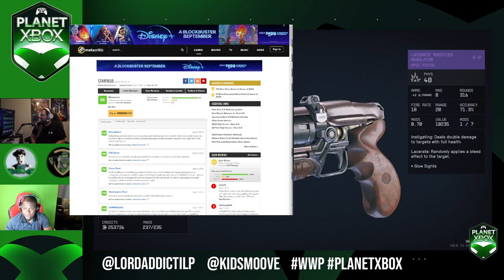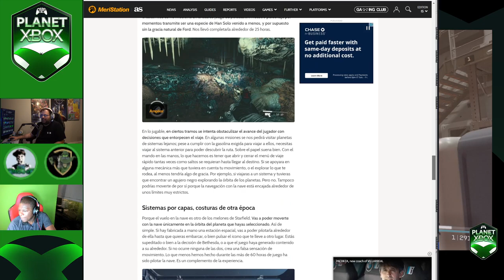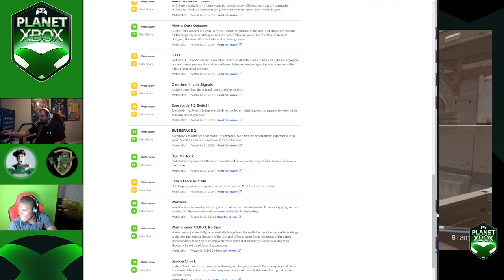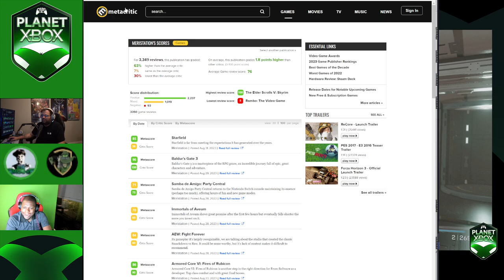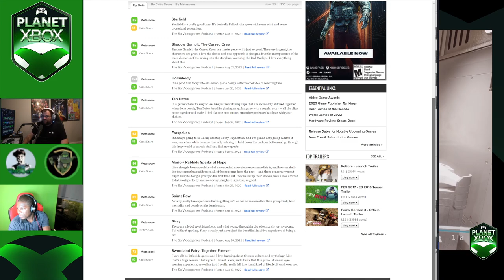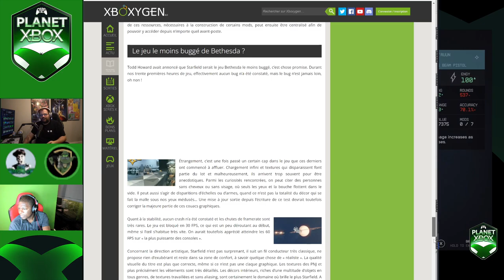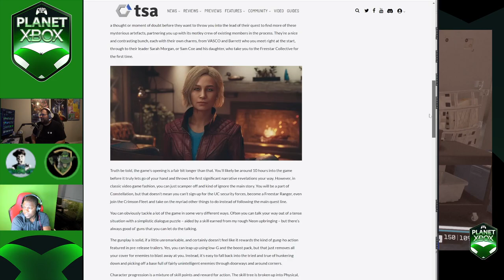Starfield Reviews and Reception: The Good, The Bad and The Ugly - Planet Xbox Ep 16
0:00 Planet Xbox Opening

0:55 Addict's Government Name + Smoove's Siri Struggles

2:00 Addict's Starfield Review

4:43 Smoove's Old Bethesda Tweets

9:05 Starfield's Metacritic and Review Scores + Smoove's Time With Starfield

18:25 Smoove's Favorite Starfield Mission

20:35 Back to Starfield Review and Scores

33:00 Can Starfield be GOTY + Potential GOTY Nominees

41:06 Indiana Jones

42:43 Starfield's Optimization on PC + Phil Spencer on Exclusivity

47:34 What is the next major Xbox game that will see the same type of controversy and success as Starfield?

Podcast Members